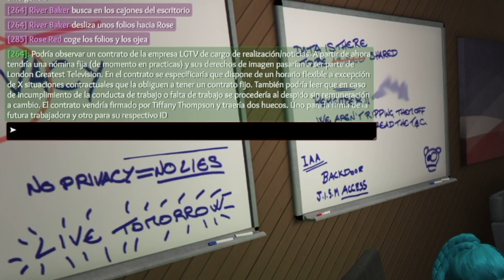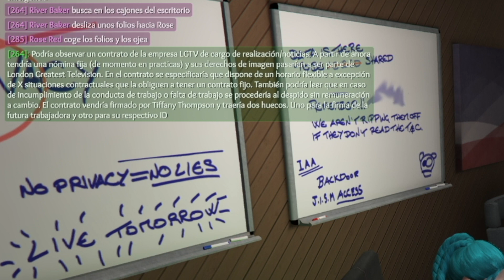📼 ATERRIZAJE DE EMERGENCIA - "CROSSROADS" - LONDON EYE RP (capítulo #18 ) - KoalaRabioso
Aquí tenéis el juego completo de LIS o LosSims4 baratos baratos

MI DIRECCIÓN DEL APARTADO DE CORREOS ES:
C/Matiko, 6
Primera planta
48007 Bilbao
(Bizkaia) Spain

Construyendo conciencias...
Armando mentes...
Coleccionando sonrisas...

SOS QUIERE!